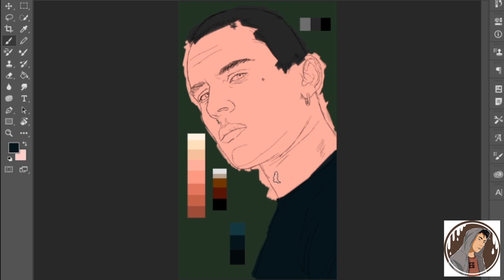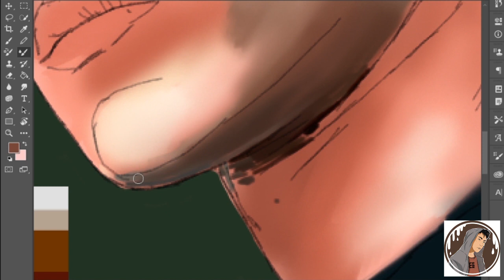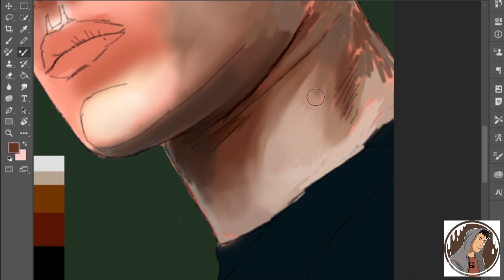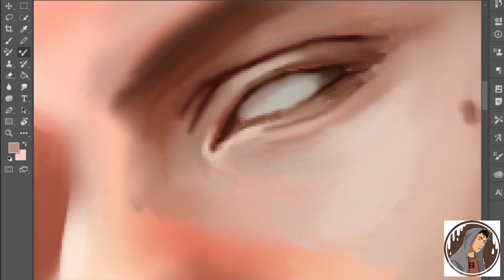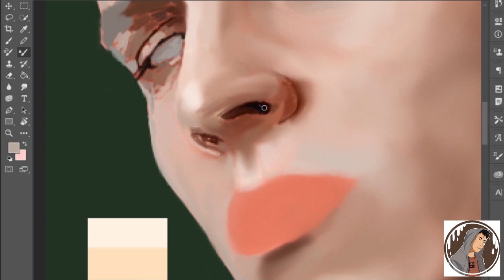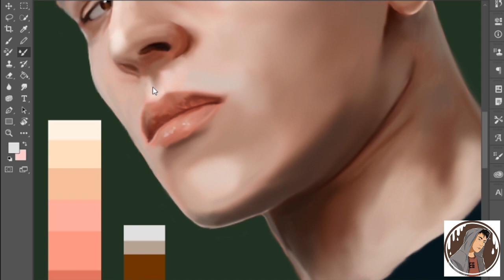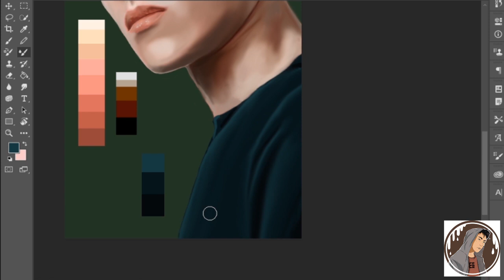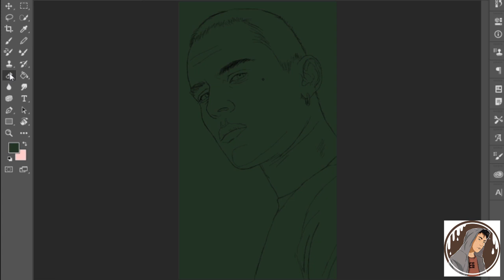Aron Piper [ Ander|Elite ] Fanart